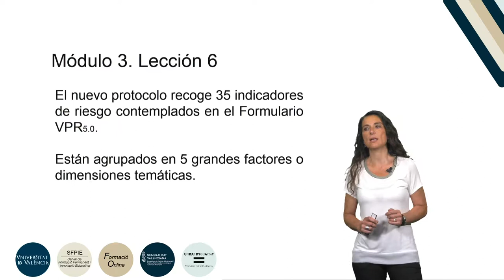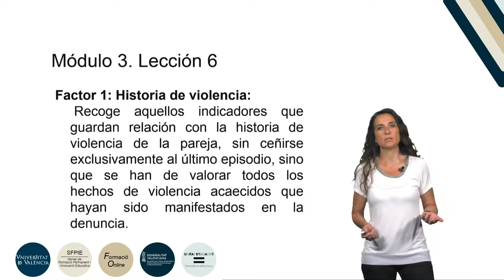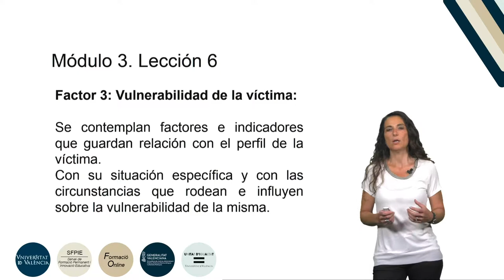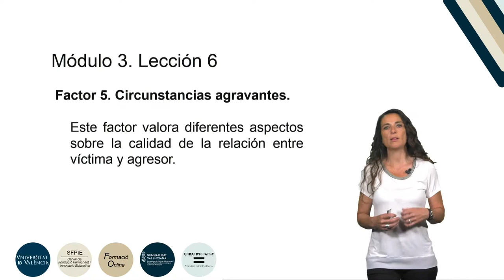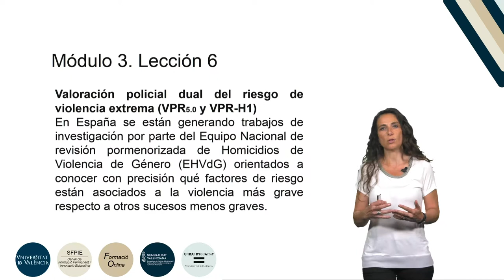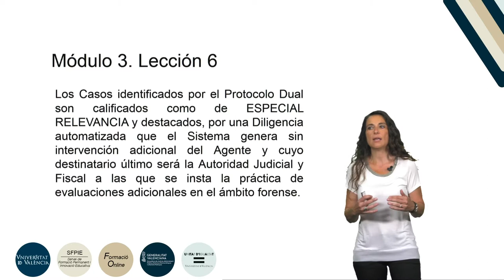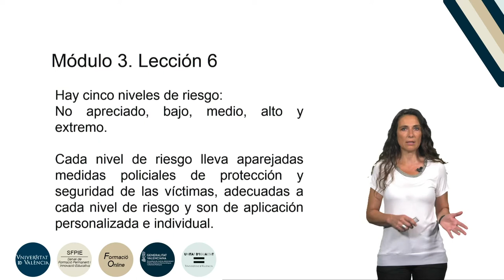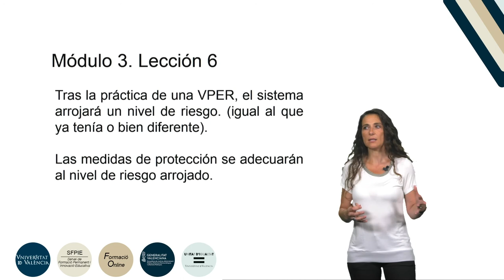4.3.6. La protección de la víctima: VPR y VPER desde la instrucción 4/2019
Autora: Blas Serrano, Ana;
Serie: Formación básica en materia de violencia de género
Fecha: 2019
Resumen: En esta lección, se aborda la evolución de la valoración poicial del riesgo (VPR) y de la valoración de la evolución policial del riesgo (VPER), desde la Instrucción 4/19.